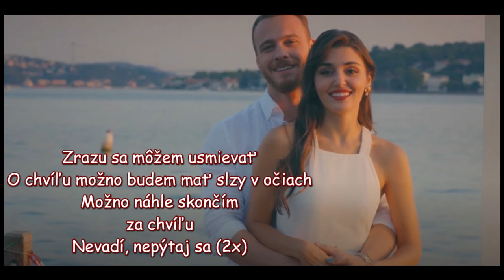Başak Gümülcinelioğlu - Zrazu (Bir anda / Sen Çal Kapımı)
Láska na prenájom (Sen Çal Kapımı) SK
Başak Gümülcinelioğlu - Zrazu (Bir anda)